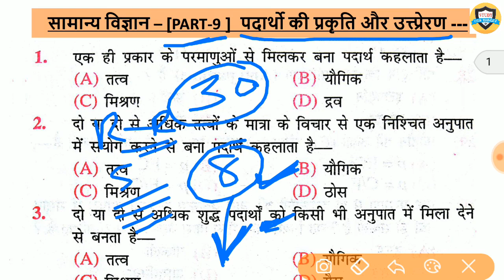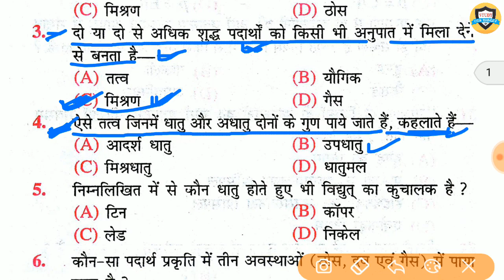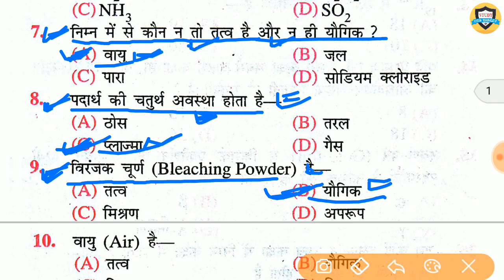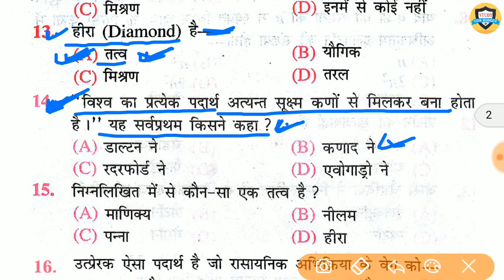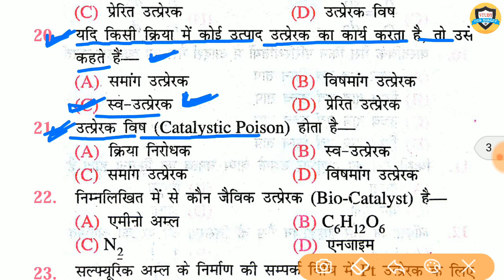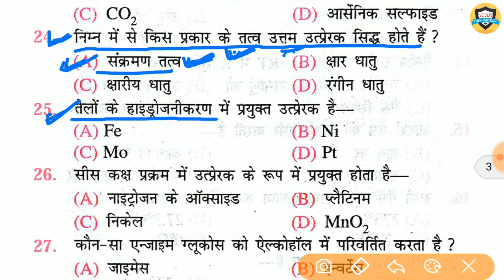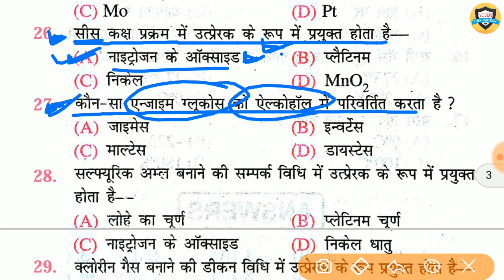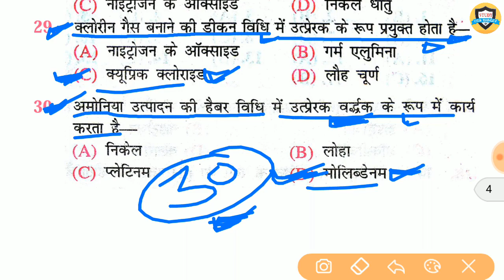Science gk quiz// Chemistry -पदार्थो की प्रकृति for Railway, Group d, RPF, BSSC, SSC GD, VDO